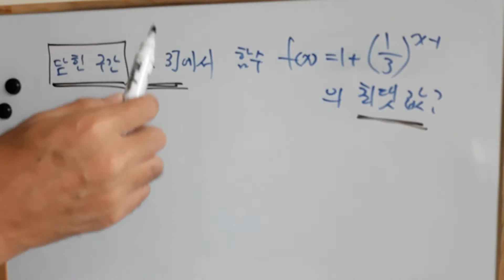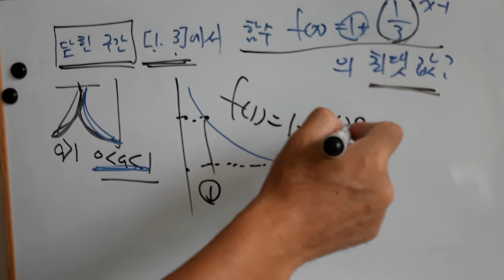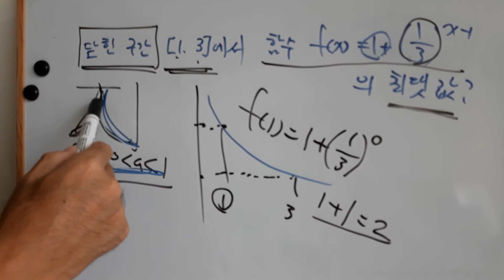수1. 지수함수의 뜻과 그래프. 다친 피흘리는 함수. 2018년 수능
지수함수의 뜻과 그래프